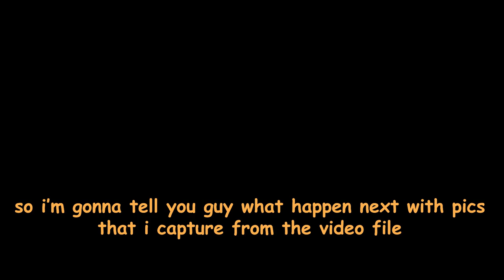Welcome to the 1800s !! | DQ Noob to Pro #24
Perk for being a discord member is : First 100 member will get a special rank and will be in my memory :))
Get to chat with me or other member  whenever i want, see what i'm playing at the time and maybe stream
that game too.
Perk of this i don't know what it's yet. but maybe i can post some fan art ? -Just send me fan art with that :D